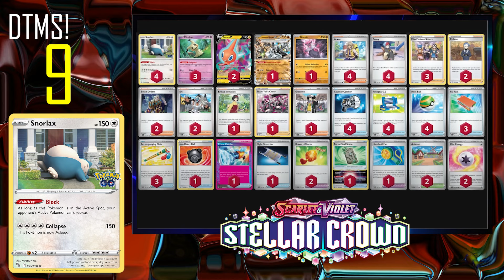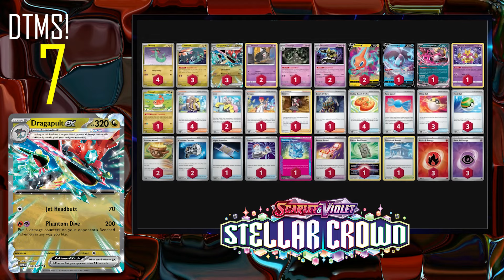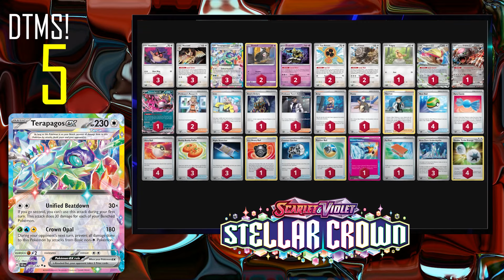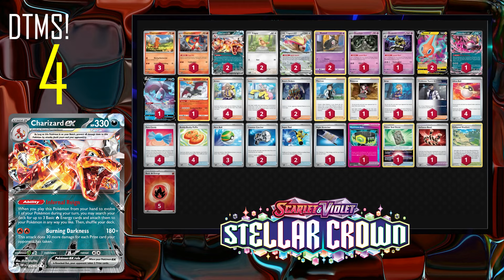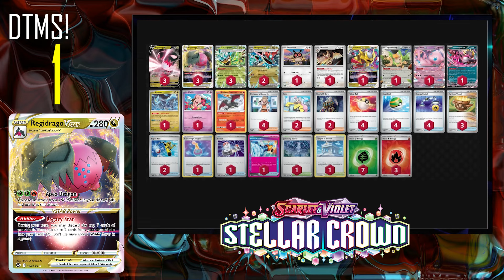Top 10 Meta Decks in Pokémon TCG - Dominating November 2024!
Explore the best of the Pokémon TCG with our Top 10 Meta Decks in Pokémon TCG - Dominating November 2024! This month’s lineup features powerful contenders, from the versatile Lugia VSTAR deck to the high-damage Raging Bolt ex. For those who love control, the Snorlax Stall deck will frustrate opponents with its stalling tactics, while Iron Thorns ex crushes abilities, shifting the game in your favor. We’ll also dive into the dragon powerhouse Regidrago VSTAR, showcasing why it’s making waves in competitive play. Whether you’re looking to win big or just keep up, this breakdown has everything you need!